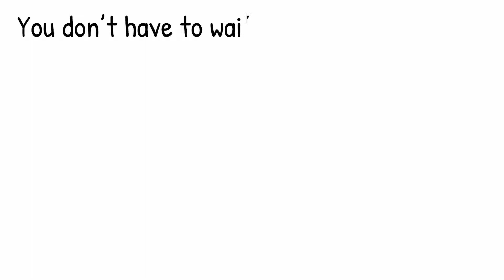When you get to 60… how many more birthdays do you have?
Don't count your birthdays after you reach 60. Just count your memories.